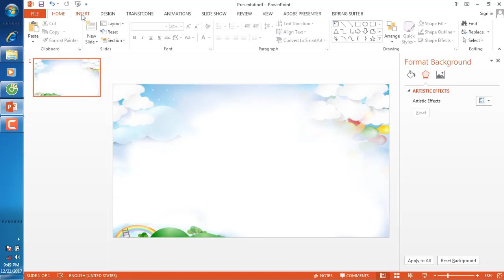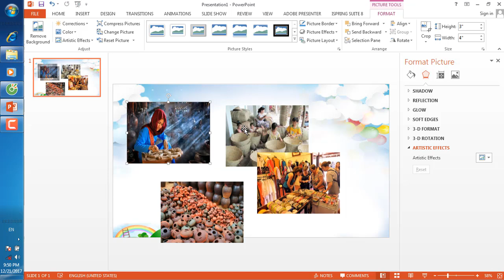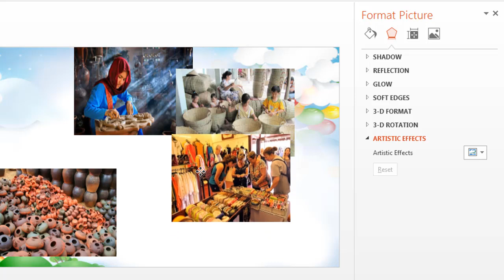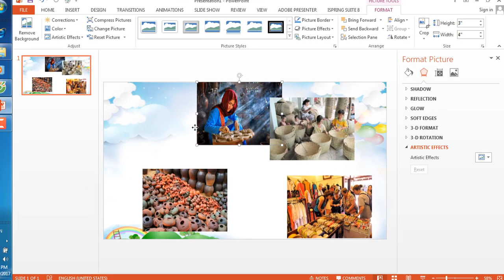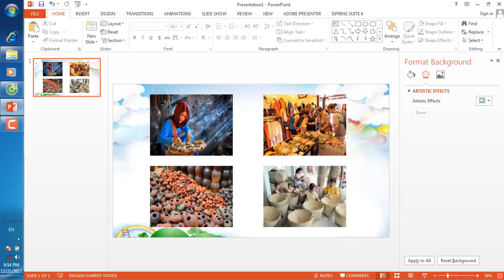Bài 3 Sắp xếp các đối tượng trong giáo án powerpoint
Khi bạn thiết kế bài giảng điện tử Powerpoint việc bố trí các đối tượng trên trang slide có thể sẽ làm bạn mất khá nhiều thời gian.
Nếu không biết tận dụng các chức năng có sẵn của Powerpoint chúng ta có thể sẽ gặp khó khăn khi thiết kế các giáo án phức tạp.
Trong bài hôm nay mình sẽ hướng dẫn các bạn một số lưu ý để có thể sắp xếp các đối tượng trọng giáo án điện tử Powerpoint một cách hiệu quả.